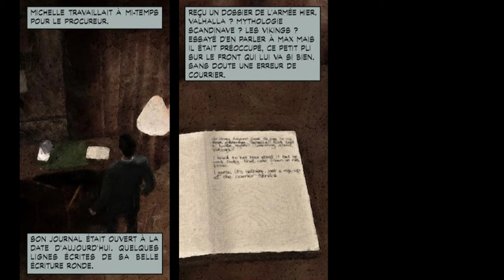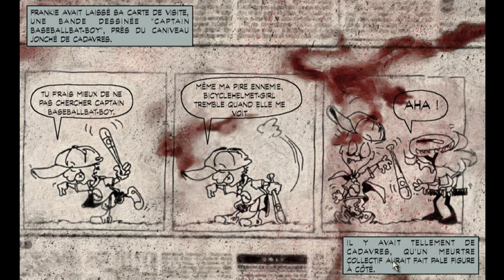#2 Max Payne PC FR 4K60 LETS PLAY